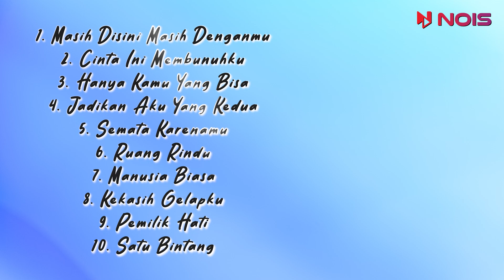Kompilasi Pop Galau Cover Terbaik @tereza1969 | Kumpulan Lagu Pop Hits 2023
Kompilasi cover lagu pop tereza fahlevi
Cover musik lagu pop terlengkap dan terbaru 2023

🎤 List Lagu Cover Tereza :
00:00 | Masih Disini Masih Denganmu
03:19 | Cinta Ini Membunuhku
06:24 | Hanya Kamu Yang Bisa
09:27 | Jadikan Aku Yang Kedua
12:23 | Semata Karenamu
16:14 | Ruang Rindu
18:17 | Manusia Biasa
21:17 | Kekasih Gelapku
25:56 | Pemilik Hati
28:54 | Satu Bintang

📌 Request playlist dan konten selanjutnya di kolom komentar